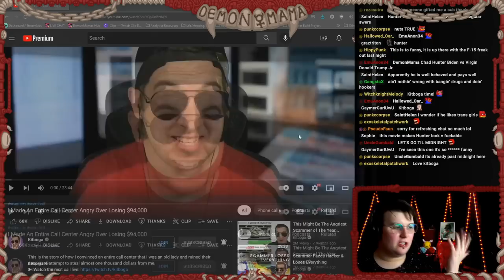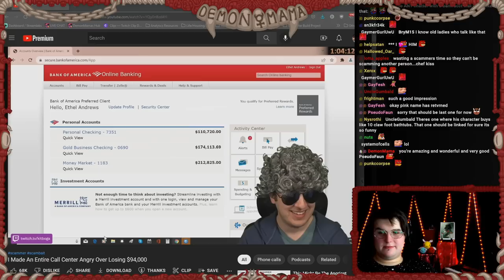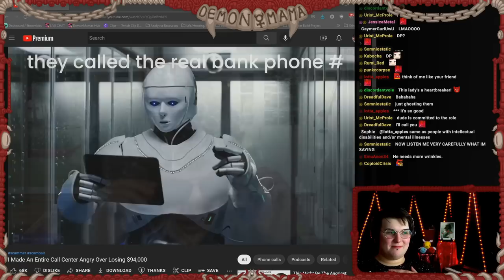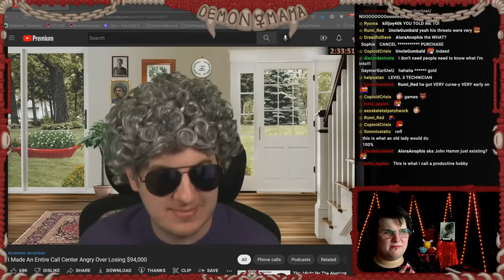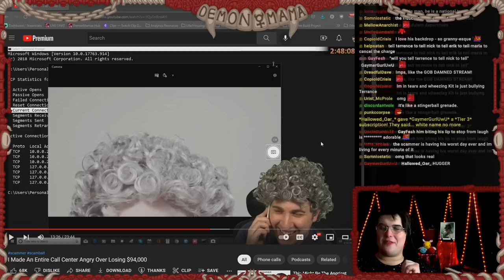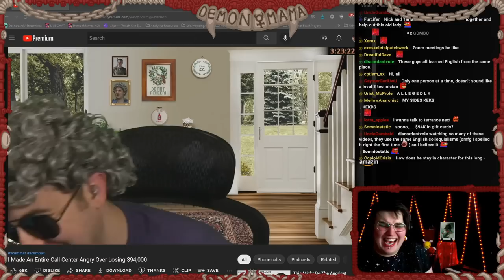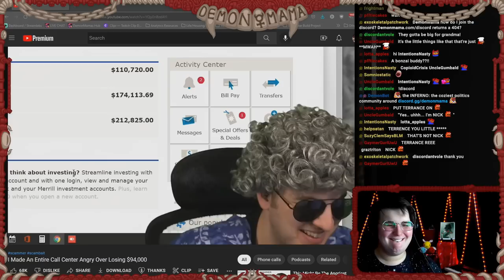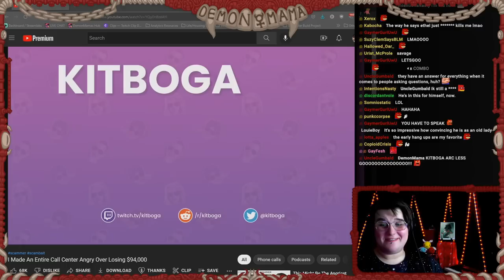Mama MARVELS as @Kitboga Pulls Reverse Scam